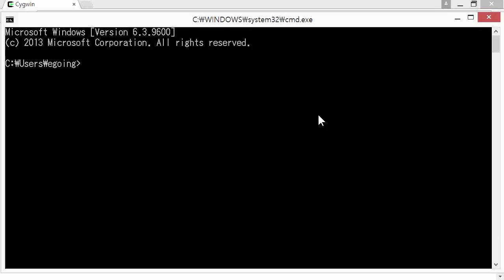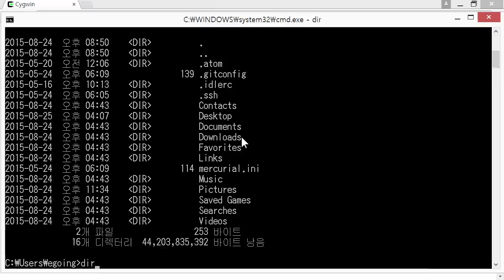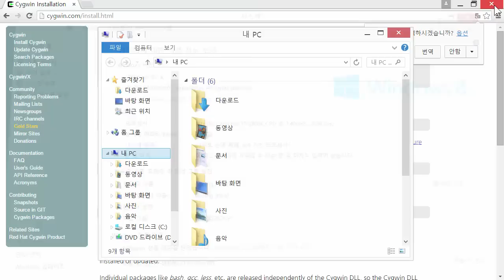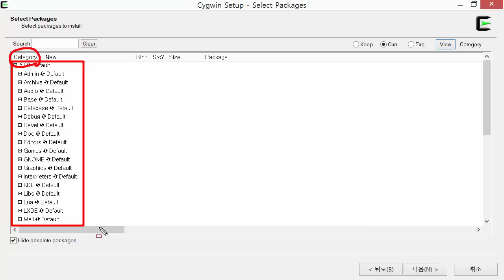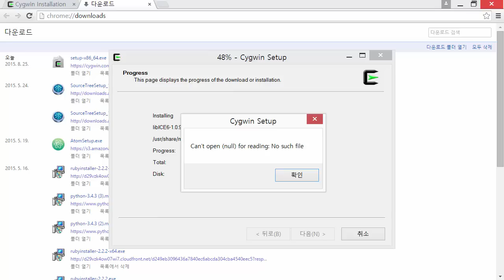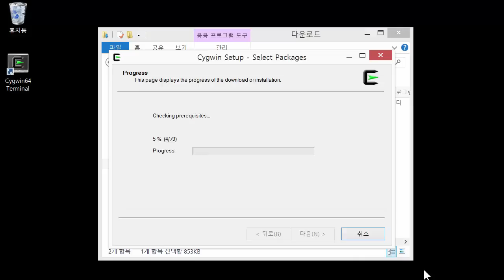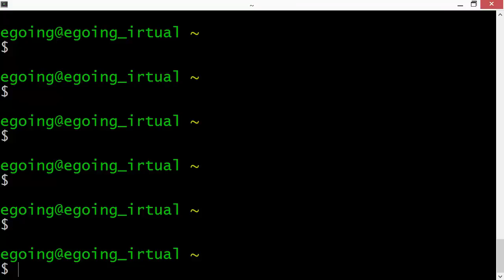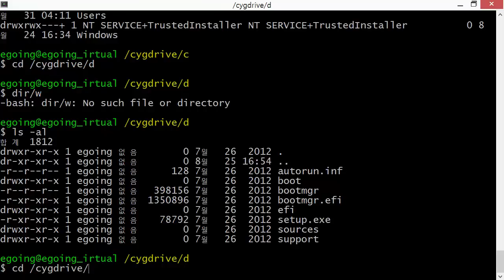개발도구 - Cygwin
윈도우에서 유닉스 계열(유닉스, 리눅스, OSX)와 같은 방법으로 제어하는 방법을 알려드립니다.